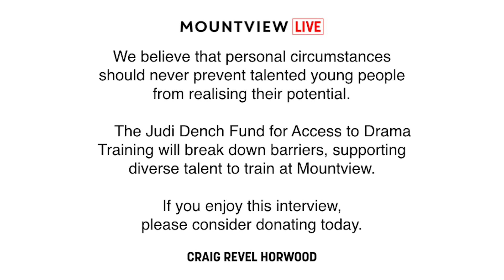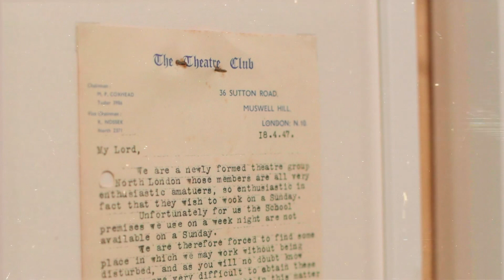Mountview LIVE - Craig Revel Horwood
In this episode of Mountview LIVE, Neil Rutherford (Mountview's Industry Liaison and Professional Development Manager) meets Craig Revel Horwood.

Craig Revel Horwood, of Strictly Come Dancing fame, built his career as a director and choreographer in the UK’s West End, with credits such as Sunset Boulevard, Sister Act and Chess. He also directs the annual Strictly Come Dancing UK tour. Other television credits include his role as Head Judge for Dancing with the Stars Australia, winner of Maestro for BBC2 for which he conducted the orchestra of the Royal Opera House, and he was a subject of Who Do You Think You Are, tracing his ancestry in Australia. His first solo tour of the UK, All Balls and Glitter, is scheduled for this autumn.

Mountview is a world leading institution for drama training. We believe that personal circumstances should never prevent talented young people from realising their potential. The Judi Dench Fund for Access to Drama Training will break down barriers, supporting diverse talent to train at Mountview. If you enjoy this interview, please consider donating today.

UK networks only
* Text fundraising, payments and donations will be processed and administered by the National Funding Scheme (Charity No: 1149800), operating as DONATE. Texts will be charged at your standard network rate.